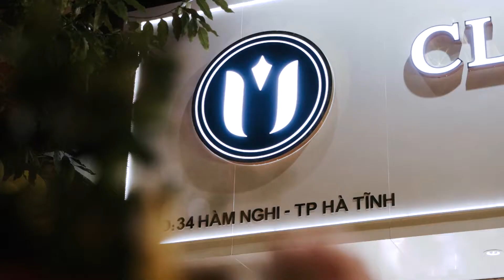TVC TRAILER OPENER 30S 37STORE HA TINH | XANHMEDIA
𝑿𝑨𝑵𝑯𝑴𝑬𝑫𝑰𝑨
🏰Add: 38 Tran Quang Dieu, Vinh